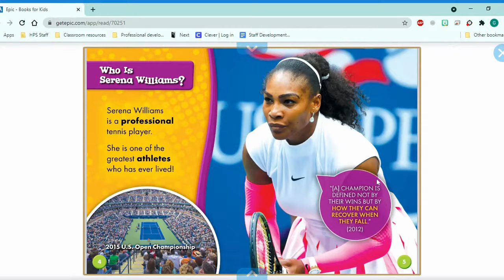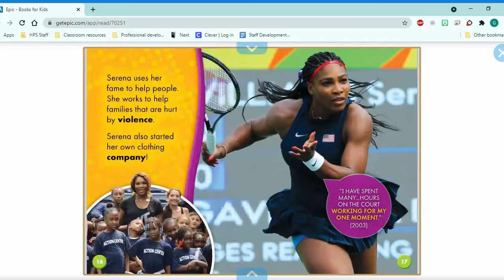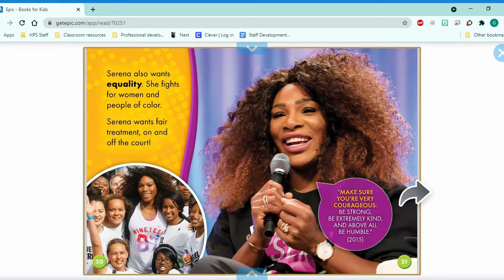Serena Williams - Tennis Star